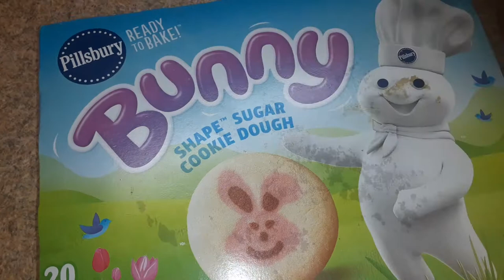pillsbury doe boy ready to bake bunny shape sugar cookie dough